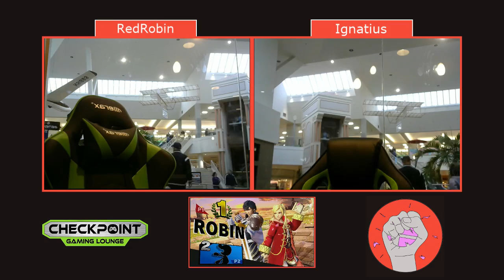RedRobin (Robin) v. Ignatius (Game and Watch)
Winners Round 2 of S-Tier Smash 7